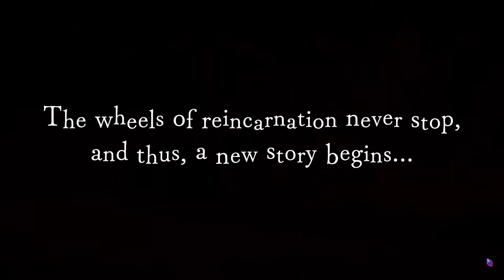Disgaea 6 part 28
Act 2 | Episode 4: Reincarnations Crossing (part 2)

Timeline
00:00 - Mizuchi's Passing (After Battle)
03:23 - Small talk 52
04:37 - Anne's Plaza
09:40 - Bell of Blessing
16:04 - Spoiler Act 2 Ep. 5

Release = 2022